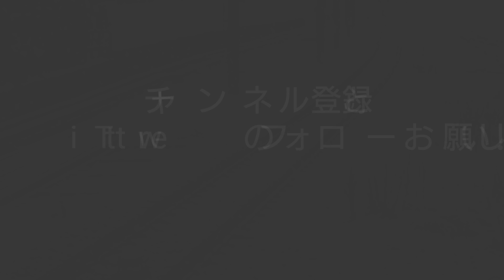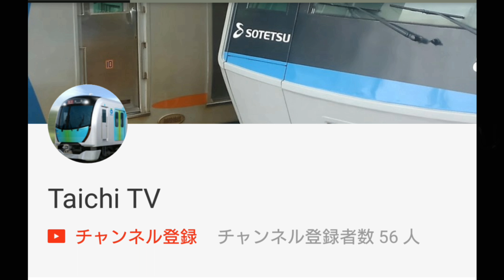相鉄9000系9704F[各停 海老名]雪景色の相模大塚駅発車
今回の動画は相鉄9000系9704F[各停 海老名]雪景色の相模大塚駅発車動画です！

 ［Taichi TVメイン］Twitterはこちら

この動画のシリーズ再生リストはこちら

動画に使用している音楽はフリー音楽素材サイトのDOVAさんのものを使用させていただいております！動画です！

動画に使用している音楽はフリー音楽素材サイトのDOVAさんのものを使用させていただいております！